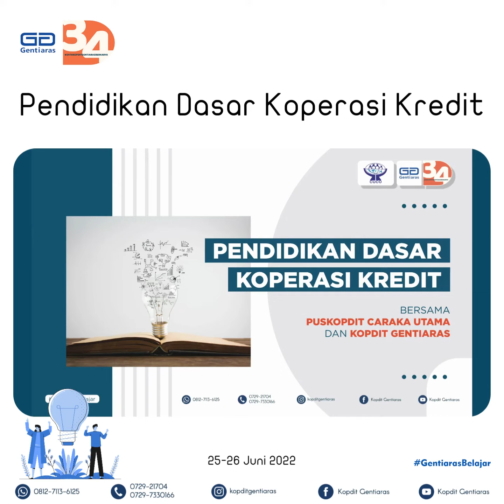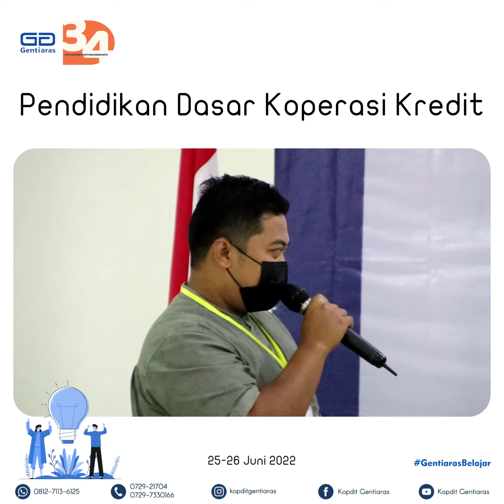Pendidikan Dasar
Kegiatan pendidikan dasar Kopdit Gentiaras 25-26 Juni 2022